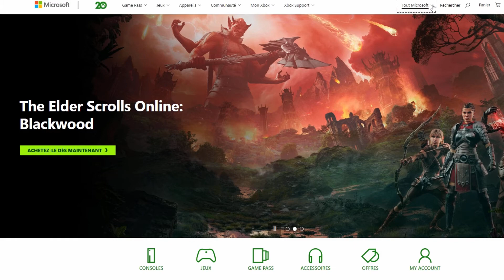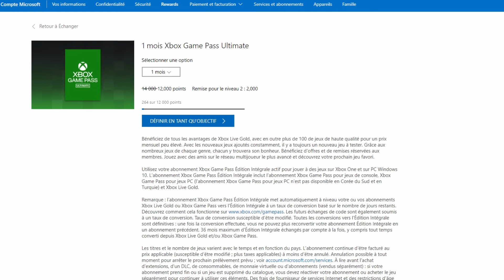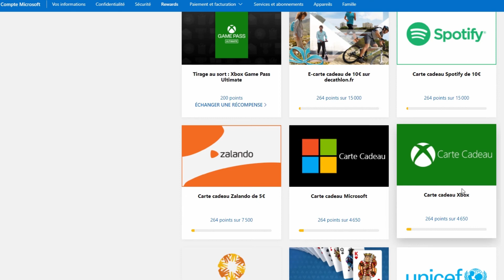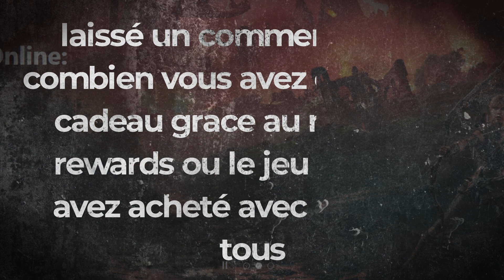tuto comment gagné de l'argent grâce au succès achats etc xbox microsoft rewards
laissé en commentaire se que vous avez pris grâce au points bon jeu a tous